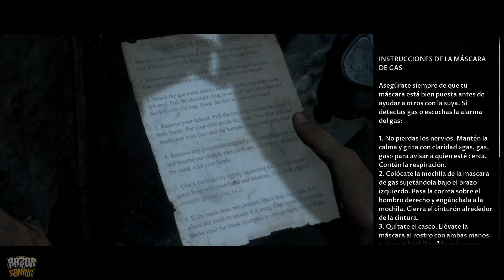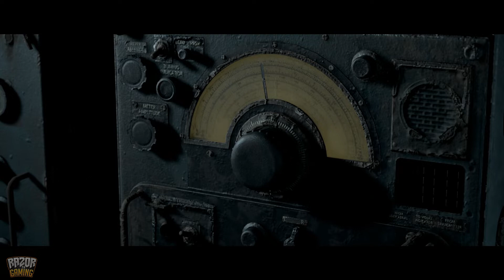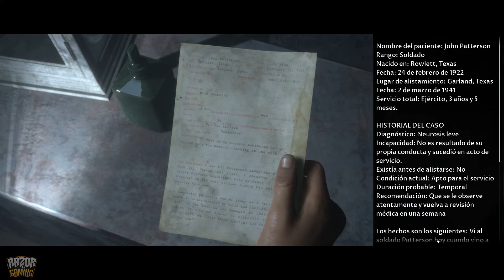MAN OF MEDAN GAMEPLAY ESPAÑOL | Capitulo 4 (FINAL)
La trama sigue las vacaciones de verano de cuatro universitarios estadounidenses que deciden alquilar un barco liderado por una joven capitana que les guiará a lo largo del Pacífico Sur. Dos de ellos, aficionados al submarinismo, se zambullirán al mar con tal de encontrar un enorme pecio de la Segunda Guerra Mundial en el que se encuentran las coordenadas de un tesoro de gran valor, pero su ambición (y una peligrosa tormenta) les conducirá al destino más siniestro: un buque de carga anclado y abandonado en medio del Pacífico que pondrá a prueba las vidas de estos jóvenes inocentes y las de unos piratas que también querían hacerse con dicho tesoro.